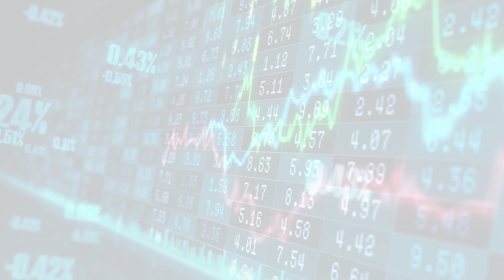MarketWatchLists: Psychedelics Update for Thursday, January 05, 2023, 16:05 EST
About:
MarketWatchLists is a service provided by Praefidi.